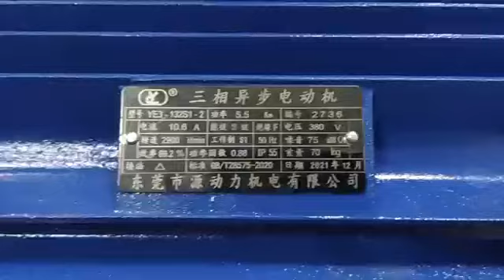Stainless steel horizontal pump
Stainless steel pump, high temperature resistance, corrosion resistance